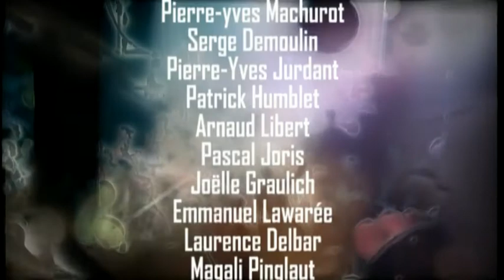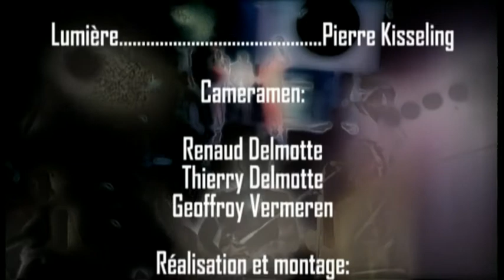"Le Bal du Président" Soundstation Liege Vincent Solheid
Grande fête-spectacle-performance.
Le président invite sur la scène des amateurs et des professionnels, des hommes et des femmes, des gens des villes et des gens des villages pour chanter, jouer et danser.

Mise en scène : Elisabeth Ancion
Participants : Mark Chappell, Philippe Grand'henry, Domguè, Messieurs Delmotte, la Rwayal Printen, la chorale de Xhoffraix, quintet de cuivres issu du Brass band «Echos des Charmilles», Serge Demoulin, Les Rasspaillettes, quatuor à cordes issu de l'orchestre universitaire, Ania Semkina, Anna Guerguel, Anna, Christophe Moustier, Gildo Favarin, Charles Leuther...
Coachs : Robert Waseige et Christian Piot.